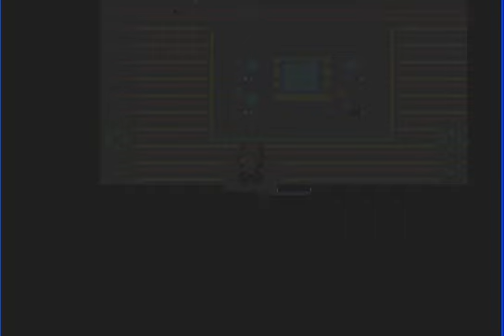rijon UPDATE for WASEE and VIEWERS(desc is cause of anger)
WHOEVER doesnt like it just leave a comment instead of bein a pussy and givin shit rating for no reason